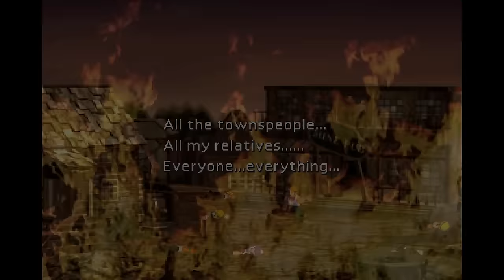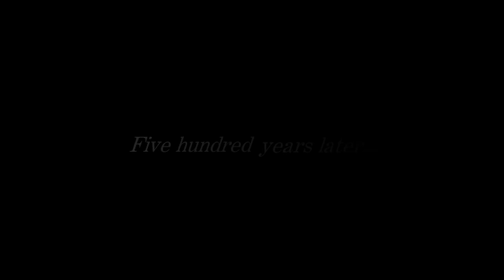The Complete Story of Final Fantasy VII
Welcome to the complete story of Final Fantasy VII, the game that effectively put Final Fantasy on the map and continues to be one of the most celebrated and recognizable entries in the series more than two decades after the game's release.
The game has since spawned a collection of supplementary materials, such as a host of other games, and a feature film computer generated action extravaganza, not to mention an ongoing Remake series that hopes to reimagine the legacy of the game for a new age.

The story of the game tells an intricate tale of the relationship between humanity and nature, a struggle with self-identity and also, there’s snowboarding - making for one hell of an adventure.

But anyway, I’m Pétur from Birds of Play, and in this video I hope you’ll join me as we revisit the game that not only introduced me to the Final Fantasy series but also introduced the world at large to the power of video game narratives. We’ve got a planet to save, and I hope you’ll be with us every step of the way.